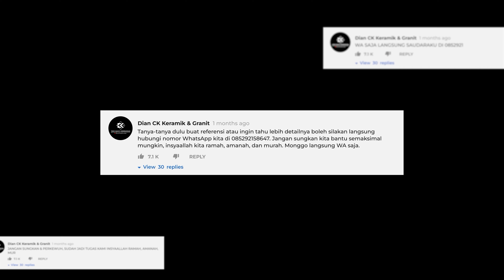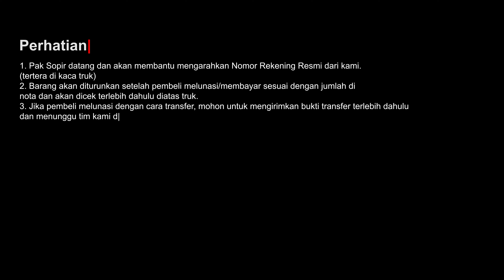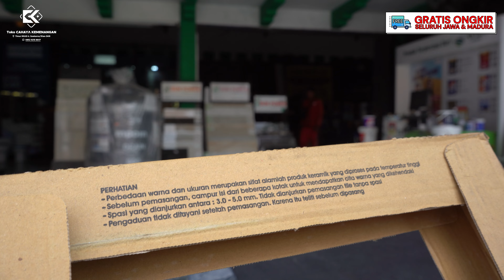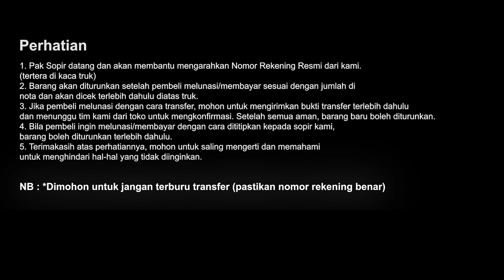PROMO KERAMIK 40X40 MOTIF PEKAHAN BATU ALAMI❗REGATA SLATE STONE GREY, KW 1, EMBOSS - Rp65.000/DUS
Segmen Video :
00:00 Preview
00:22 Intro
01:08 Pembukaan
01:36 Unboxing - Cara Pemasangan
03:02 Review Regata Slate Stone Grey
04:14 Video Detail Sinematik
07:19 Harga & Info Cara Pembelian